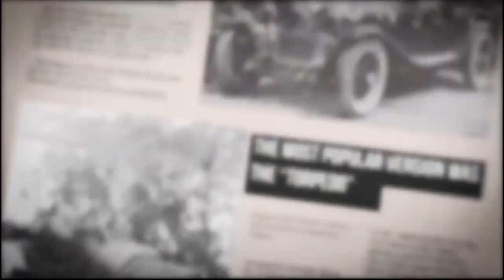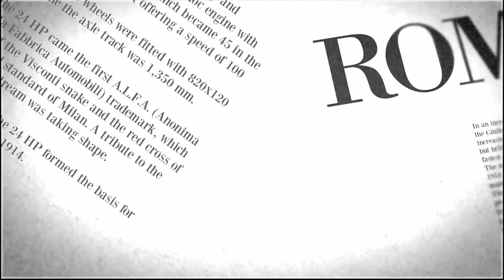Alfa Romeo - Exposition La beauté nécessaire 4/4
Renaud Roubaudi nous fait visiter l'exposition Alfa Romeo La beauté nécessaire au Motor Village à Paris.